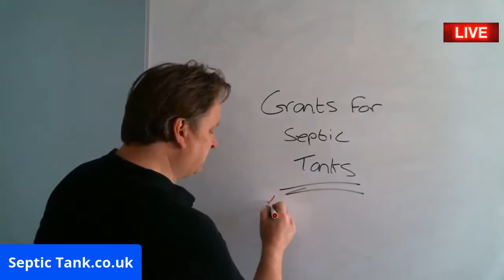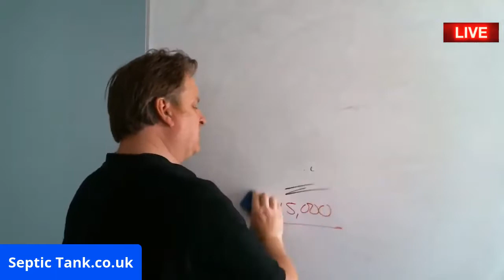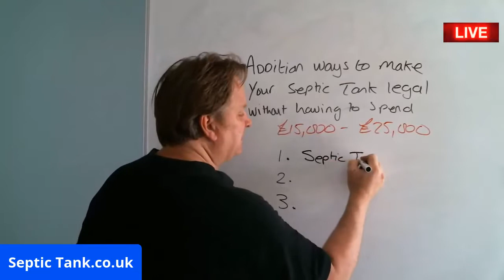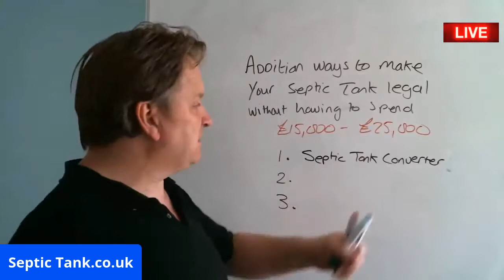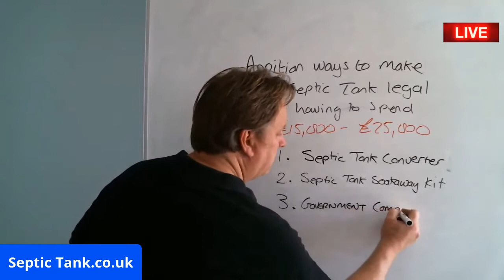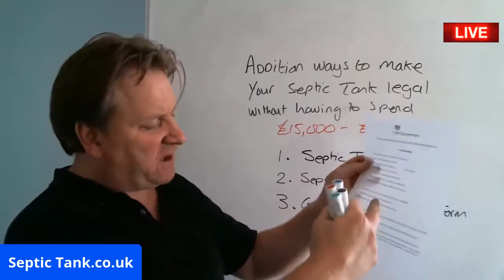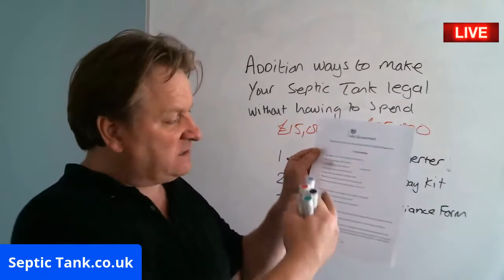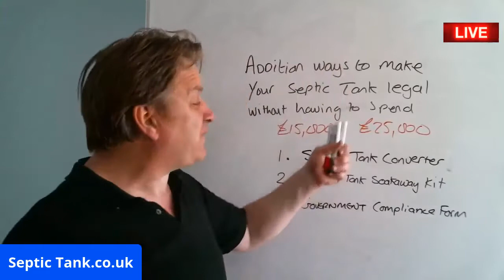Septic Tank Grants 2019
In today’s live septic tank TV broadcast, I will explain about septic tank grants 2019